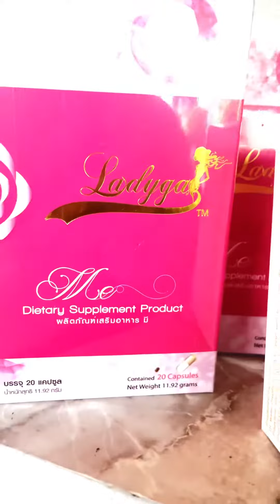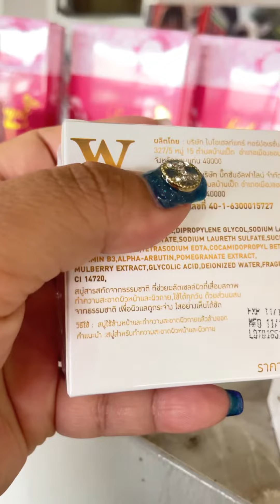เลดีก้า ผลิตภัณฑ์เสริมอาหารสำหรับผู้หญิง โทร , 0957107483, 0832234739